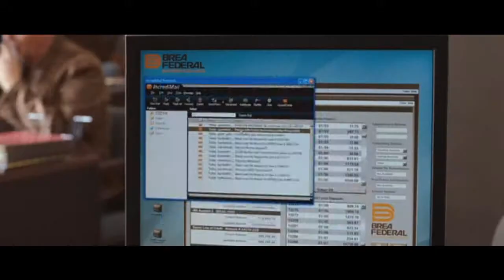yes man moments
some of the funny moments from " Yes Men " the movie along with Smash Mouth's All Star for your hearing pleasure :)

its my first video so some feedback would be nice :)